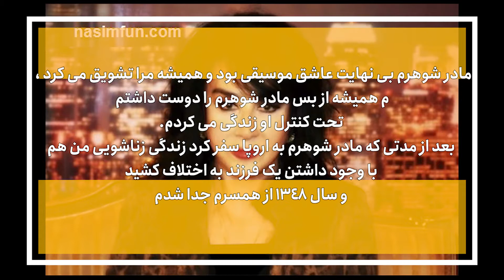ایران بیوگرافی | بیوگرافی حمیرا خواننده محبوبی که برای عشقش حاضر شد از مرز افغانستان فرار کند!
حمیرا بدون شک یکی از محبوب ترین خواننده های تاریخ معاصر ایرانه که تغییرات گسترده ای در موسیقی این مرز و بوم به وجود آورده! امروز مفتخریم تا بیوگرافی این خواننده بزرگ رو با هم مرور کنیم. بدلیل زندگی ناخوشایندی که در ازدواج با همسر اول و دومش داشت مجبور شد به صورت پنهانی از مرز افغانستان فرار کنه و به امریکا مهاجرت کنه!
بعضی از متخصصان موسیقی معتقدند او  6 شش دانگ کامل صدا را در کنار ابی داره!
اسم اصلی حمیرا هم پروانه امیر افشاریه که دلیلش رو توی ویدیو با هم میبینیم!
خوشحال میشم بعد از دیدن ویدیو نظرتون در رابطه با این قسمت و کانال ایران بیوگرافی رو برام بنویسین!